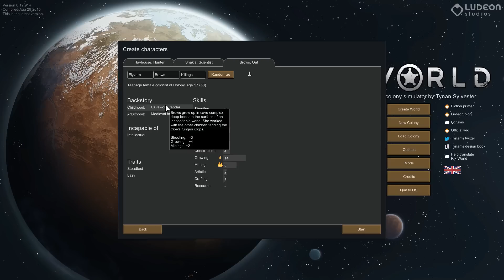Let's Play Rimworld Alpha 12d Episode 3 - That's My Monkey?! - Vanilla Rimworld Gameplay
Welcome to Negark's Rimworld Alpha 12 Let's Play Series! In this Rimworld series I will be showing off gameplay of Vanilla Rimworld Alpha 12d (no mods) from a complete newbies perspective. I am playing with Cassandra Classic on Rough difficulty to learn the game.

For Windows, Mac, Linux. RimWorld is developed by Tynan Sylvester and Ludeon Studios, and they've been improving it since its first public release on November 4, 2013.
In RimWorld Alpha 12 animal taming is here! You can now tame animals, milk them, eat them, and train them into whirling furry/scaly death machines! We’ve also added codified room roles and statistics (like room wealth and room impressiveness), new traits, animals, threats, items, bonuses, bugfixes, and bugs.